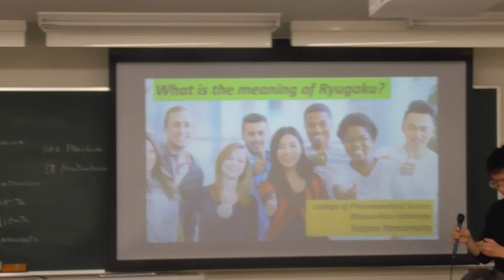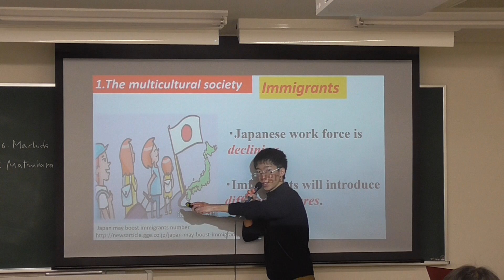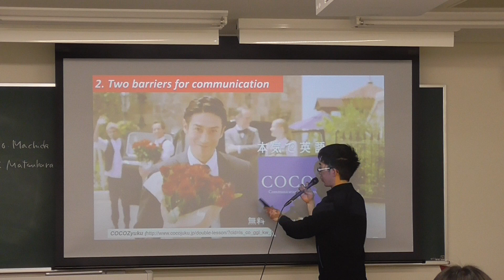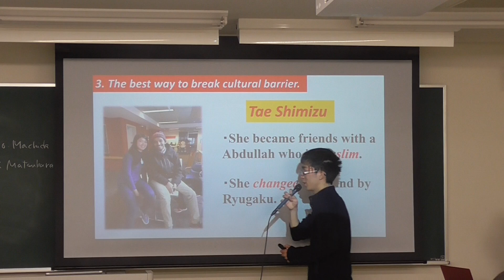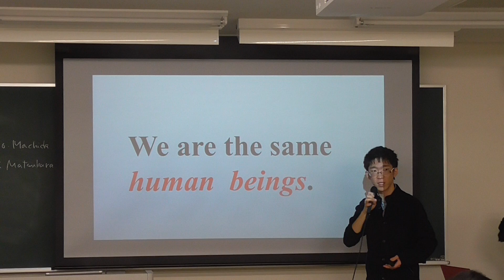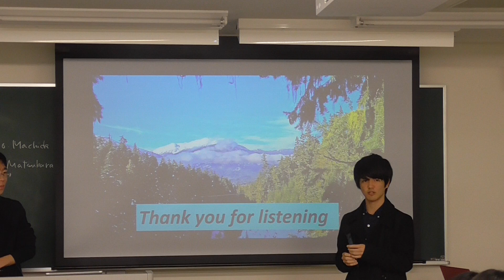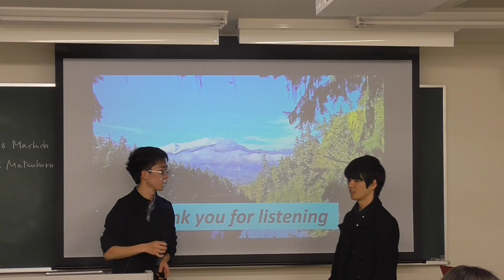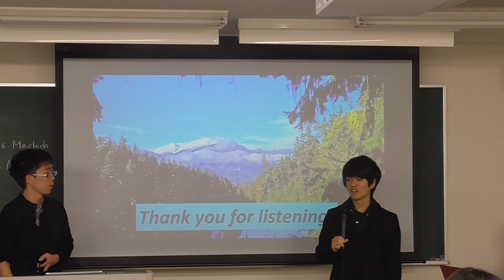PEP Journal 2016: Yutaro YAMAMOTO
立命館大学生命科学部・薬学部で実施しているプロジェクト発信型英語プログラム（Project-based English Program: PEP）の1回生後期授業（プロジェクト英語2: P2）の成果発表です。

ペーパーは『The PEP Journal 2016』をご覧ください。